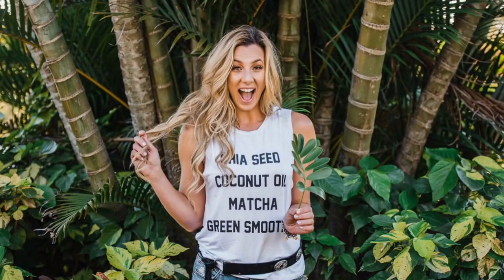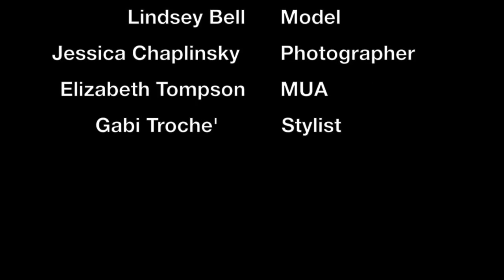Malibu Fox Boutique Spring 2017 Lookbook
Model/ Lindsey Bell
Photos/ Jessica Chaplinsky of Everence Photography
MUA/ Elizabeth Thompson of Pure Skincare
Stylists/ Gabi Troche' and Danielle Garrow of Malibu Fox Boutique

Shot at the Palma Sola Botanical Gardens in Bradenton, FL.